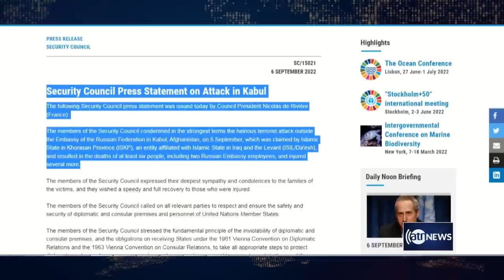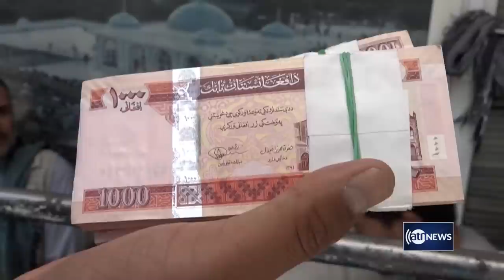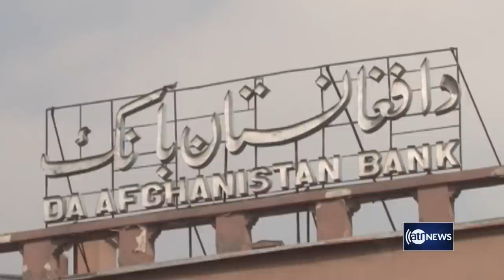Ariana News 8pm News: 07 September 2022 | آریانا نیوز: خبرهای دری ۱۶ سنبله ۱۴۰۱